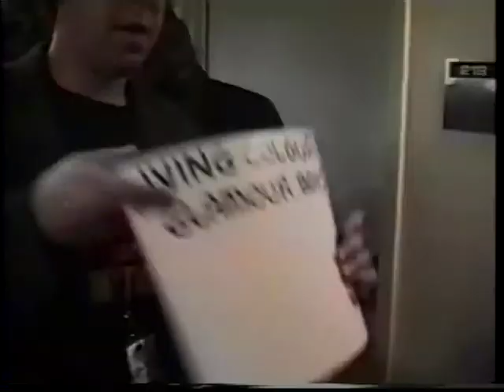Living Colour - The Image and The Message - Time Tunnel (1990)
Clip from Living Colour's Time Tunnel VHS video about the band's image, circa 1990.